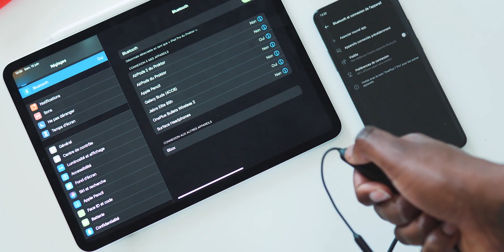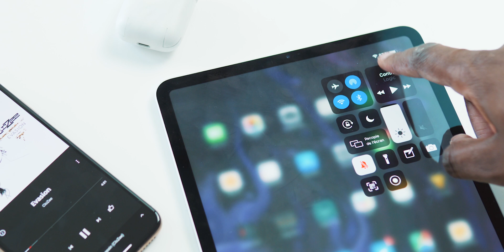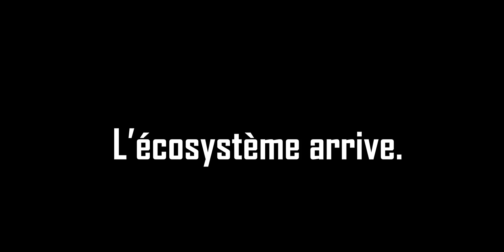Les MEILLEURS écouteurs SANS FIL en 2019 !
Voici les meilleurs écouteurs sans fil que vous devez connaître si vous voulez en acheter en 2019 ! Et il y en a pour tous les goûts (et une surprise !)

Acheter les AirPods

Acheter les Galaxy Buds

Acheter les Jabra Elite 65t

Acheter les Bullets Wireless 2

Mes chargeurs sans fil Duo